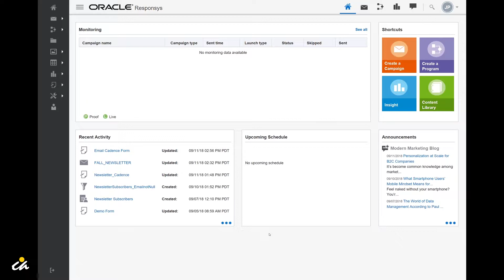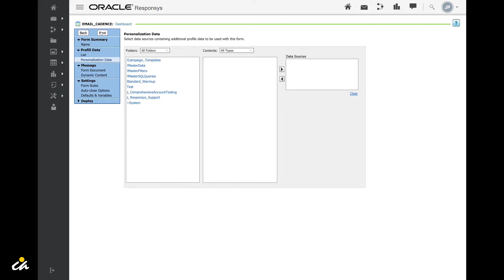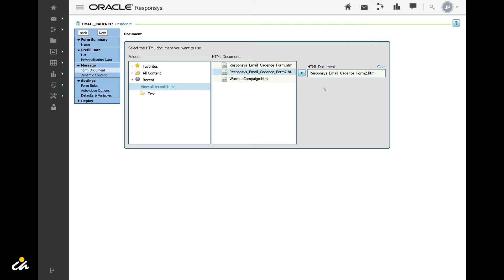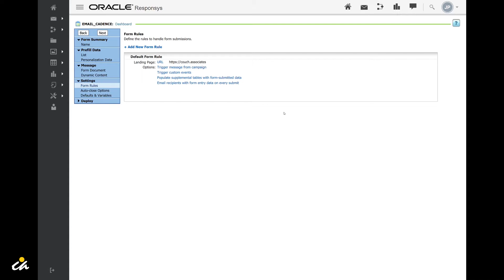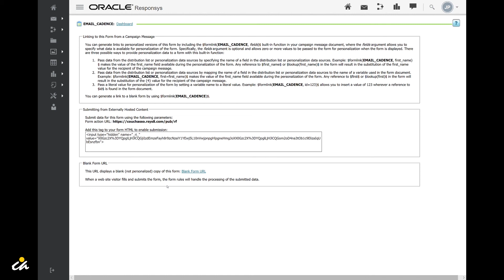How to Create A Form in Oracle Responsys: C&A MarTech Tips